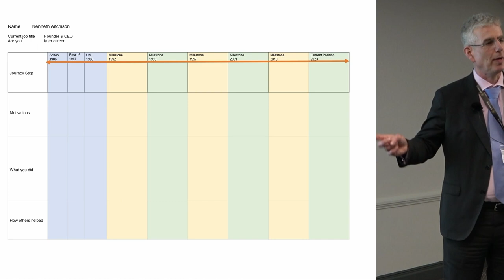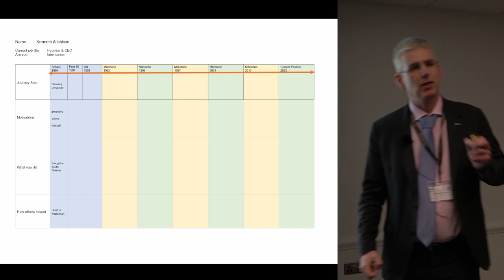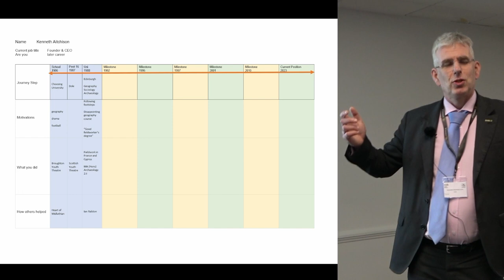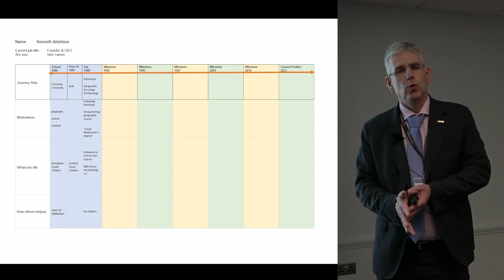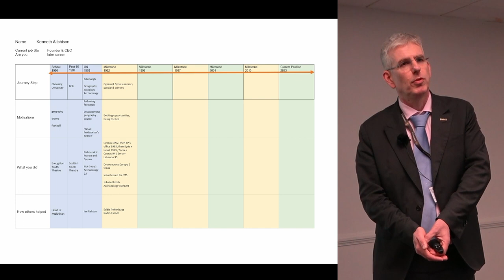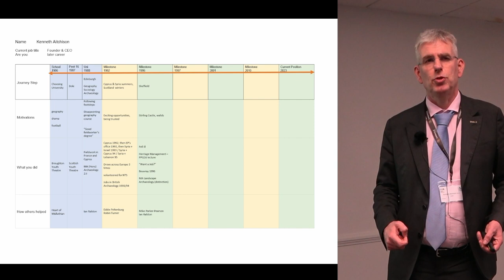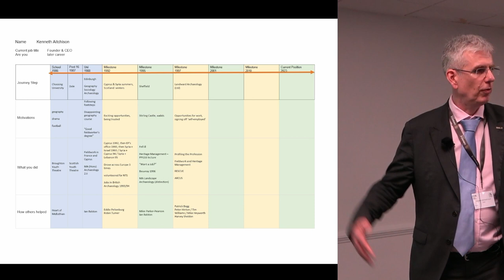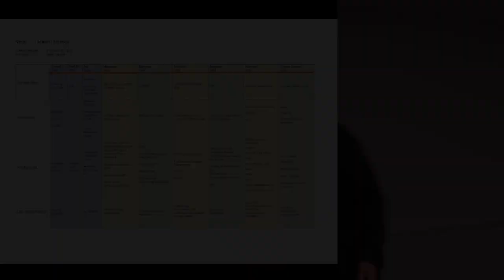Mapping archaeological careers - Kenneth Aitchison